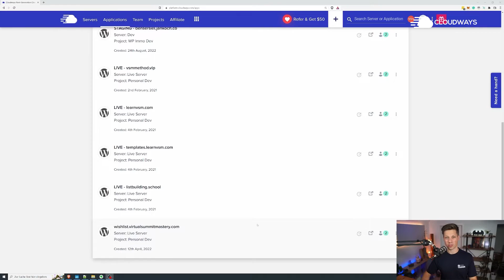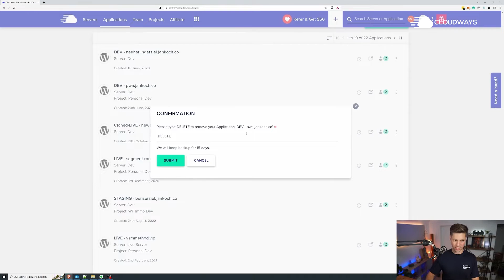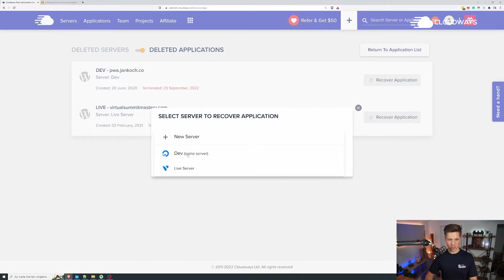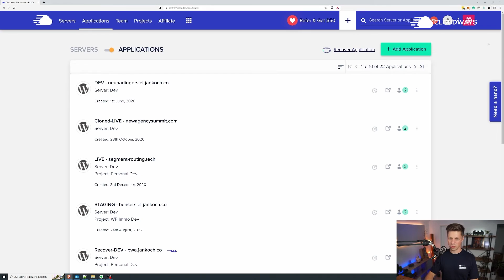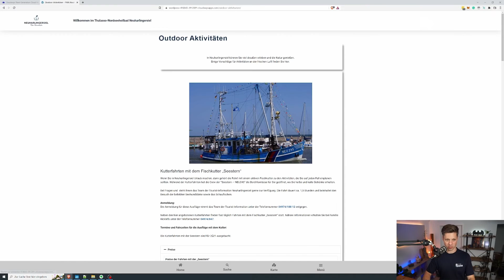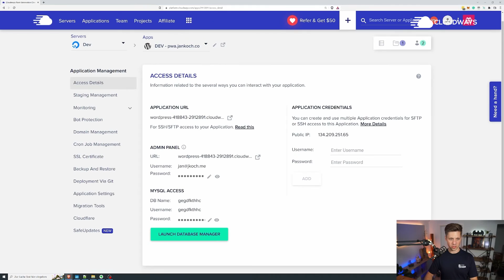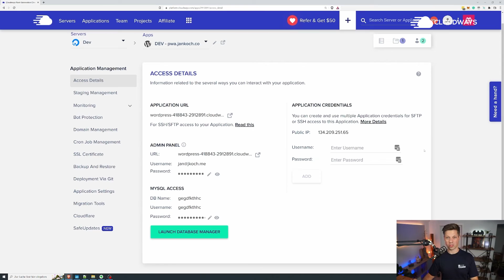How To Recover Accidentally Deleted Applications On Cloudways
📍 Check out the Cloudways support document for recovering applications

The mere idea of losing or accidentally deleting your application file is dreadful. That's essentially days or hours of hard work gone and lost into the deep abyss of the internet. And although there are support teams present to help you recover your precious data, the process can take more time than necessary.

Therefore, Cloudways has come up with an easy solution that puts the power of application and server recovery into your hands.

Watch as Jan Koch shows how you can recover the important applications you accidentally deleted from the Cloudways server in minutes.

▶️Hit Play!

🌐 Follow us for more agency-related content

 📖 What You'll Learn:

1. Introduction 0:00 - 0:56
2. You have accidentally deleted your application or website 0:57 - 2:37
3. Steps to retrieve your website/application 1:38 - 3:47
4. Check and update your restored website settings 3:48 - 5:50
5. Conclusion 5:51 - 7:01

After watching today's video, check out our FREE Agency Resource Pack.

Skip the hassle of creating templates and processing documents for your agency.

Use our created and compiled collection of templates and resources to streamline and better manage your core agency processes.

It’s all about HOW YOU run your agency and gain traction in a noisy market.

🎯 Exclusive Resource Pack: A useful collection of templates and resources to help you streamline and better manage core agency processes.